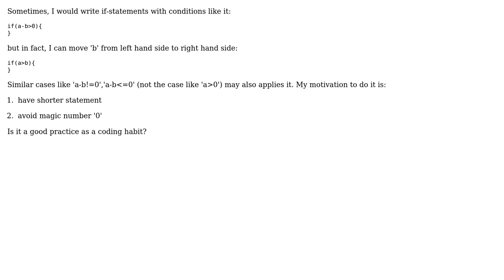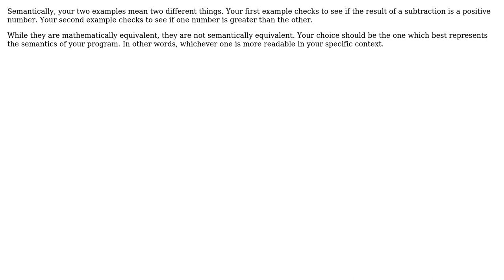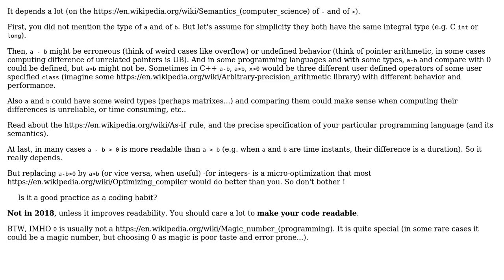Is it good practice to eliminate zero in a statement if possible (e.g.:rewrite a-b›0 into a›b)?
Software Engineering: Is it good practice to eliminate zero in a statement if possible (e.g.:rewrite a-b›0 into a›b)?

With thanks & praise to God, and with thanks to the many people who have made this project possible! | Content (except music & images) licensed under CC BY-SA | Music | Images & others | With thanks to user Robert Harvey user ocomfd user gnasher729 user Basile Starynkevitch and the Stack Exchange Network Trademarks are property of their respective owners. You are responsible for your own actions.